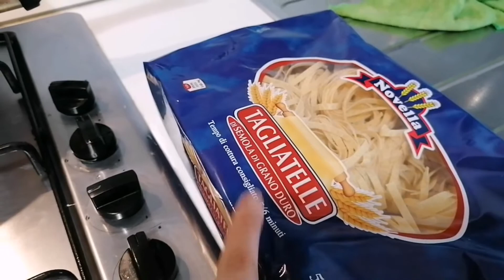পাস্তা রান্না sea food সাথে Tagliatelle.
ইতালিতে বহু রকমের পাস্তা আছে, আমি চেষ্টা করব সব পাস্তার রেসিপি আপনাদের সাথে শেয়ার করার জন্য।